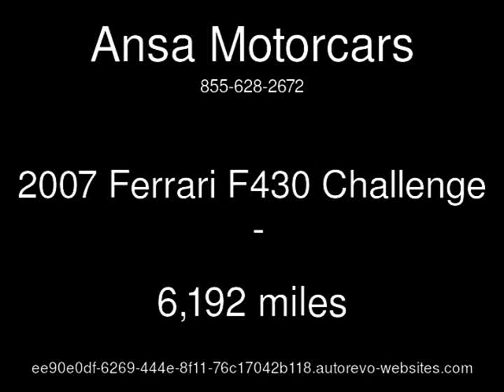2007 Ferrari F430 Challenge Used Powersports - Miami,FL - 2015-08-10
See more details about this used powersport This 2007 Ferrari F430 Challenge with 6,192 miles is for sale at Ansa Motorcars.